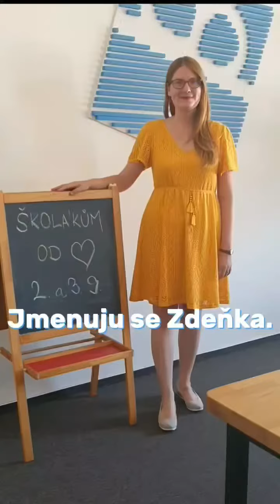Zákulisí sbírky Školákům od srdce 2023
Pomozte nám naplnit aktovky dětem v nouzi.